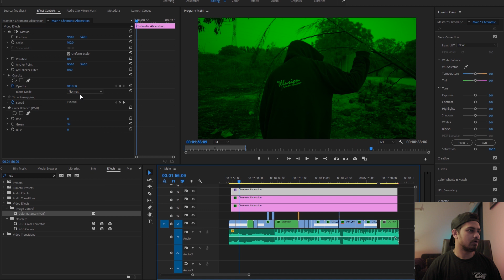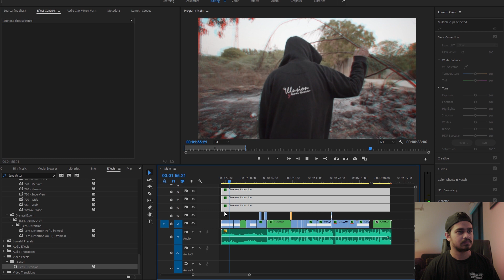Glowy Dreamy VHS Glitch Effect // Urdu Tutorial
I am going to teach you this look/effect in 2 minutes, this is useful for your artistic look and for music videos as well and super simple to do.